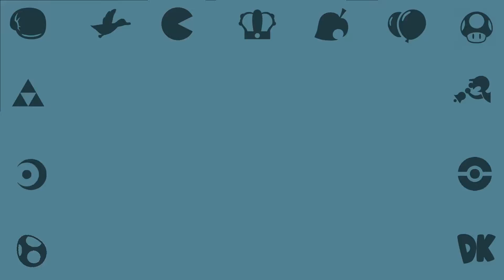Pokémon Quiz! Do you know 'em all?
So you think you're a Pokémon Master? Take this quiz and see if you recognize all Pokémon shown in the video! Good Luck :D

¿Crees que eres un Maestro Pokémon? Toma esta prueba y mira si reconoces a todos los Pokémon mostrados! Solo tienes que ir sumando los puntos de los Pokémon de los que te acuerdes el nombre. Suerte :D